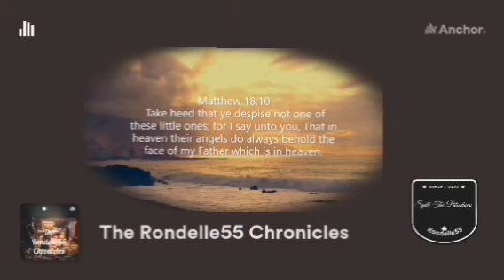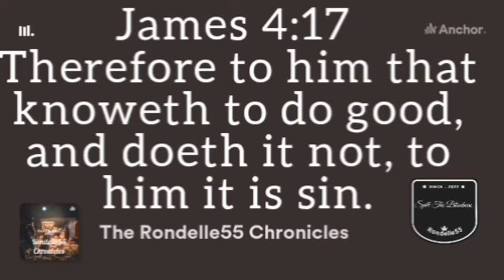The Story behind the making of The Redeemer and The Sinner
First published November 16, 2023

In this Episode I feature the song, The Redeemer and the Sinner, which was released on the album, Difficult Times. I talk about the meaning of the lyrics and also breakdown the song's instrumentation and production. God loves you, Jesus is the only way.